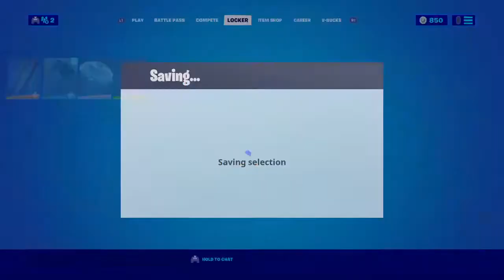Crank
Have fun